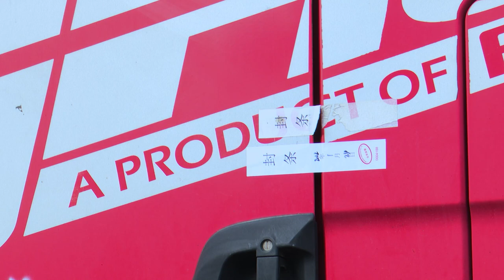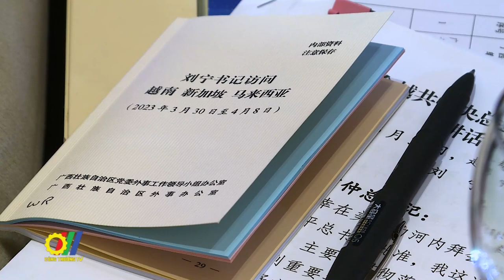Bộ Công Thương Việt Nam và KTT dân tộc Choang Quảng Tây (Trung Quốc) thúc đẩy hợp tác KT - TM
Mới đây, Bộ trưởng Bộ Công Thương Nguyễn Hồng Diên đã hội đàm với đồng chí Lưu Ninh – Bí thư Khu ủy Khu tự trị dân tộc Choang Quảng Tây, Trung Quốc và đồng chủ trì Hội nghị kết nối hợp tác kinh tế thương mại Việt Nam – Trung Quốc (Quảng Tây) trong thời kỳ mới…